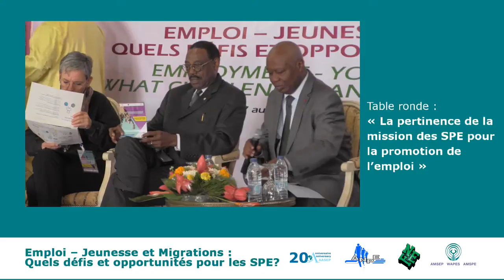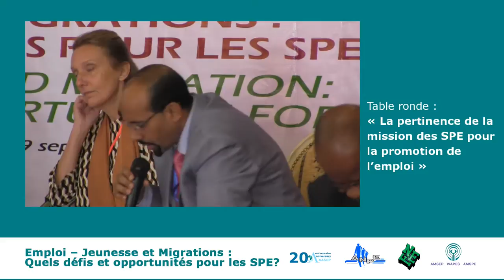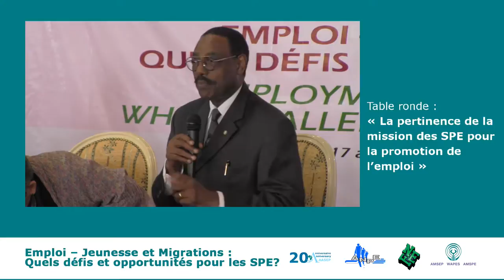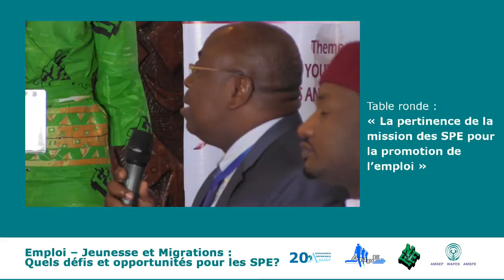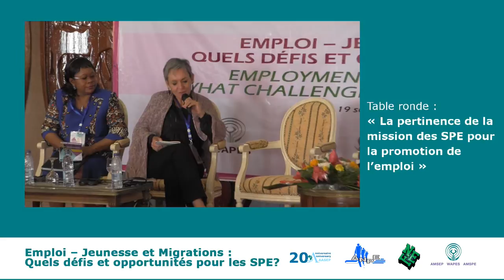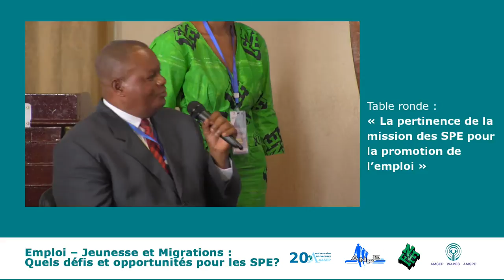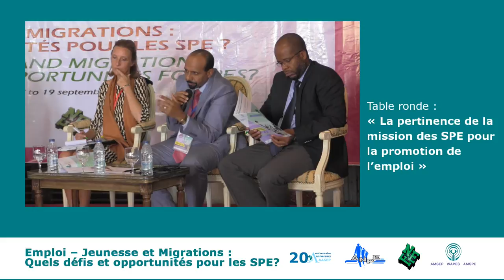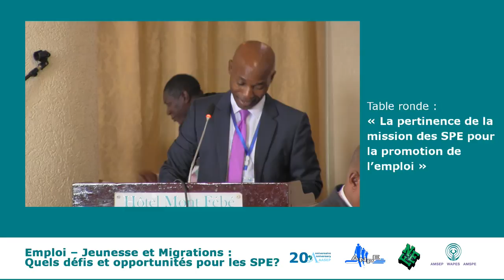05 Table ronde AASEP EN